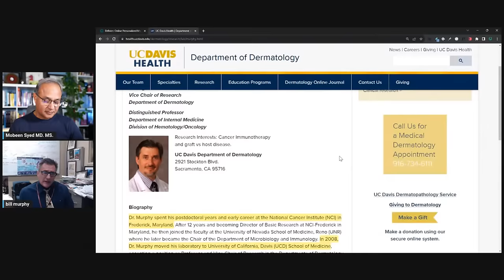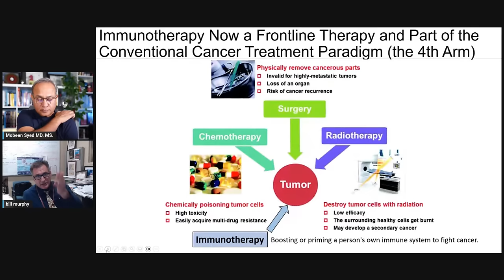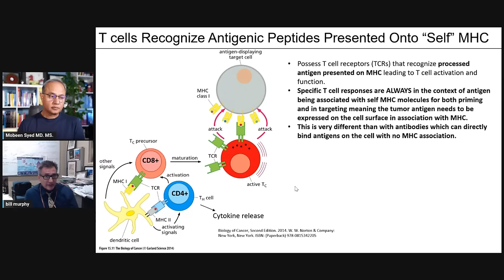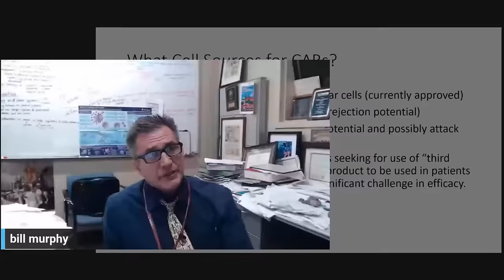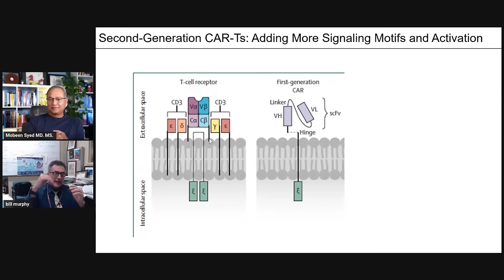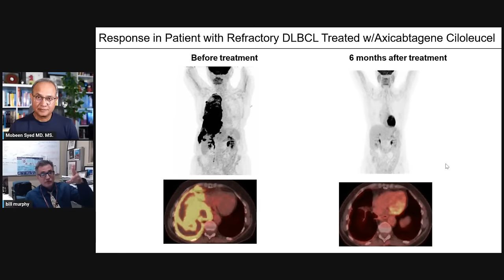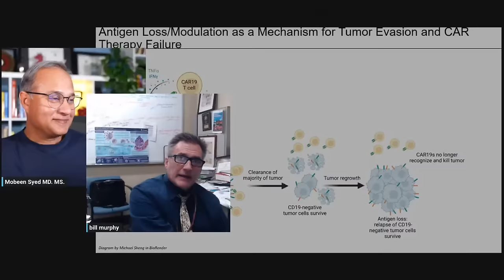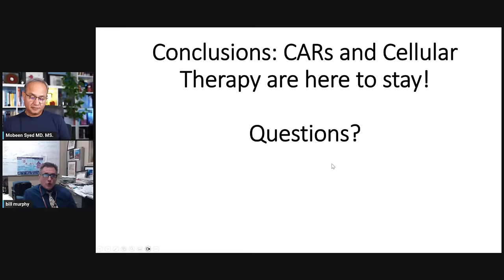CAR-T Cells. Cancer Immunotherapy with Prof. Dr. William Murphy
Cancer Immunotherapy - CAR-T Cells. (Part 3) with Prof. Dr. William Murphy

Dr. William Murphy Distinguished Prof., Vice Chair of Research for Dermatology and Internal Medicine departments discusses cancer immunotherapy. Following topics are discussed:
What are CAR-T cells?
Empowering the T cells and NK cells against cancers.
Engineering CAR-T cells.
Why T cells?
What cells are the sources of CARs?
How CAR are built?

Brief bio of Dr. Murphy:
My research for the past 30 years has centered on translational studies involving modeling cancer-immune system interactions starting with my earlier studies on NK cells and HSCT in mouse models and later at the National Cancer Institute on their role in cancer immunotherapy which then expanded to issues in immunotherapy in general.